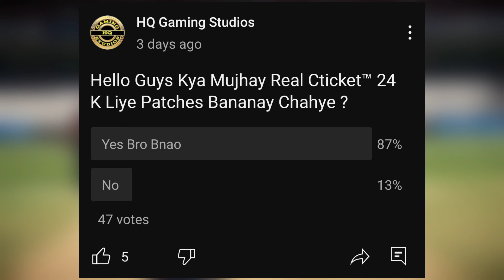Real Cricket™ 24 New Patch Update | HQ Gaming Studios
Hello guys in this video I'm going to discuss about real cricket 24 new patch update I must create real cricket 24 new patch or not watch complete video thank you

@Copyright HQ Gaming Studios

Welcome to our official YouTube channel HQ gaming studios here you will learn all about cricket gaming news information don't reuse or content without our permission thank You

So friends if you are happy to watch my videos kindly like comment and share don't forget to subscribe to HQ gaming Studios YouTube channel and press the bell icon select all notifications for latest cricket game updates in future thank you